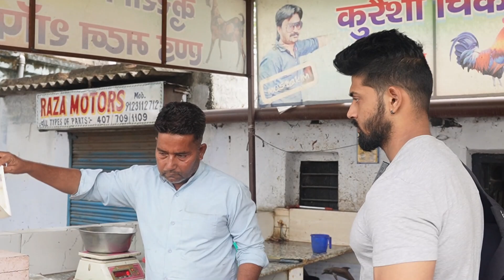LOW BUDGET-BODYBUILDING GROCERY SHOPPING FOR STUDENTS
THE GREAT PERFORMANCE SALE IS LIVE FROM 21 st to 25 th March